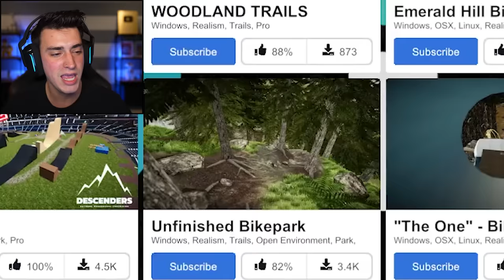I FOUND A SECRET IMPOSSIBLE BIKE OBSTACLE! (Descenders)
I went biking on a brand new Descenders map, and found a secret obstacle that is almost IMPOSSIBLE. This was so much fun! Let me know what other maps you'd like to see me play.